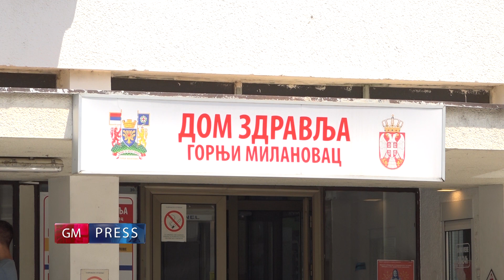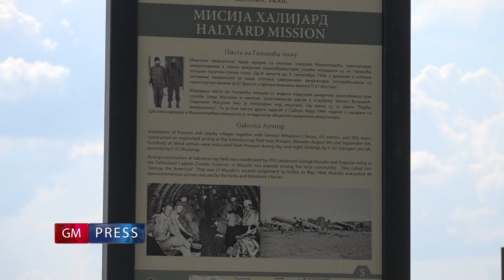GM Press - 28. jul 2020.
Kratke informativne vesti za 28. jul 2020